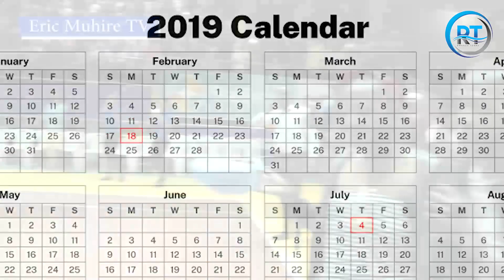UYU WE YATEREYE IVI MURI STADE HAGATI /NIYO PROPOSAL YIBIHE BYOSE MU RWANDA/IBYABO BYARANGIYE NABI?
⛔️CREDITS⛔️
Thumbnail by: OSCAR DUSHIME
Narration by: OSCARDUSHIME
Video Editor: OSCAR DUSHIME
Script: OSCAR DUSHIME
Produced by: RWANDA TODAY
Video Courtesy of : EM Sports TV